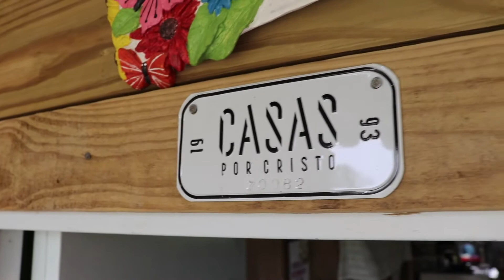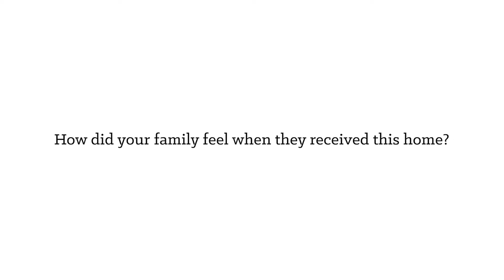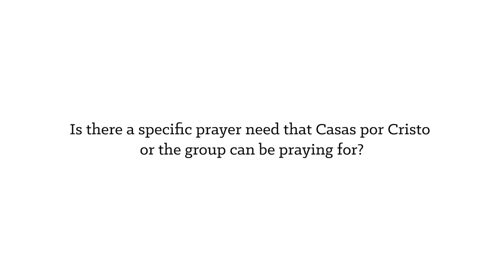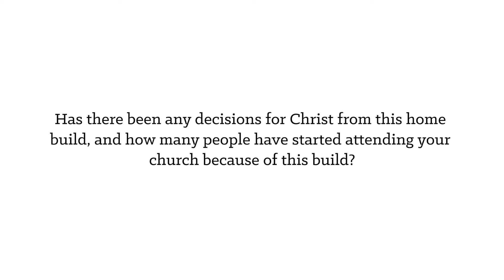Follow Up | Florentino Family | 70082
70082 | Dominican Republic | Casas por Cristo